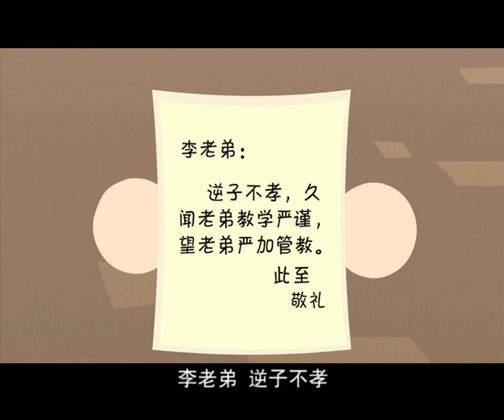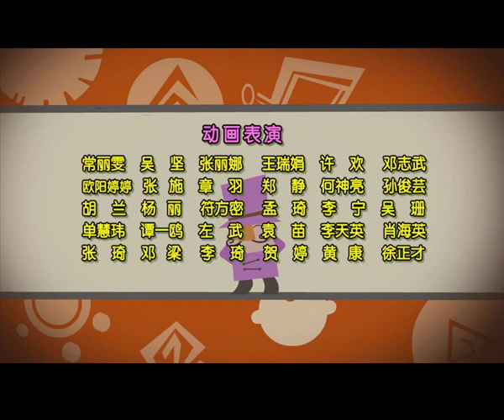倒霉先生 | 第三季| EP 068 | 中华成语故事 | 没大没小 | Idiom story